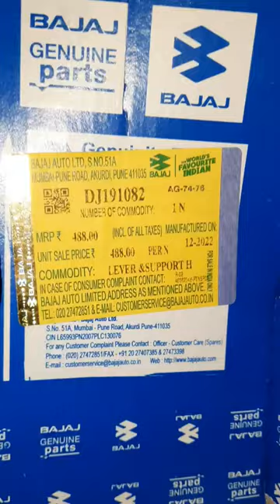Clutch lever Assembly.